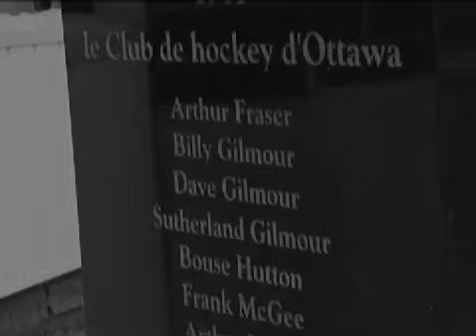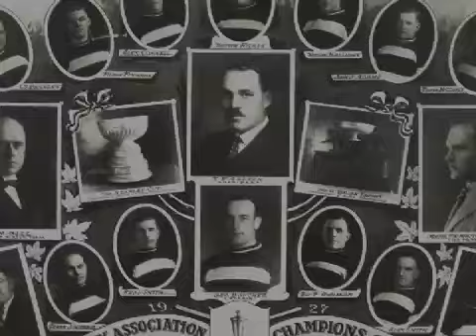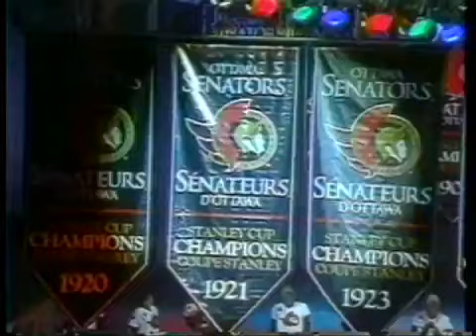Honda Sens Show: SE 2 EP26 - Sens 20th Anniversary Video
A look ahead to the Senators' 20th Anniversary.